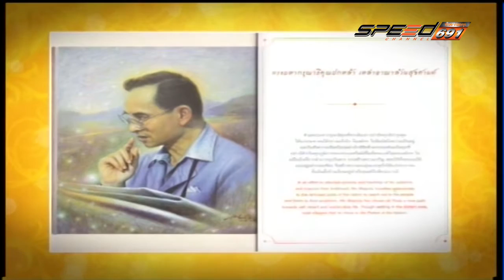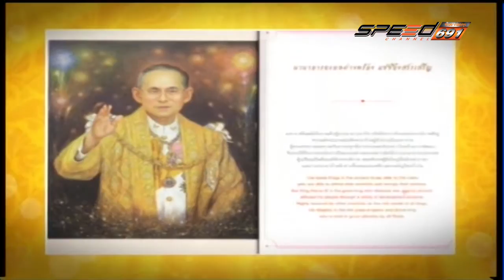สุดสัปดาห์กับลัดดาซุบซิบ Onair 25 12 59 B1